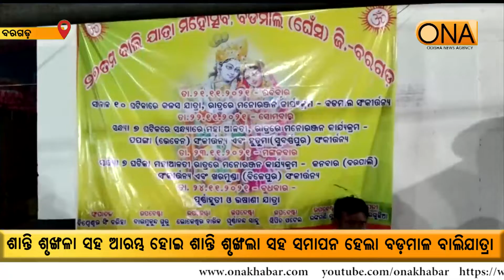ଶାନ୍ତି ଶୃଙ୍ଖଳା ସହ ଆରମ୍ଭ ହୋଇ ଶାନ୍ତି ଶୃଙ୍ଖଲା ସହ ସମାପନ ହେଲା ବଡ଼ମାଳ ବାଲିଯାତ୍ରା